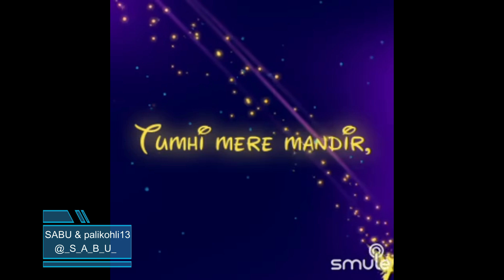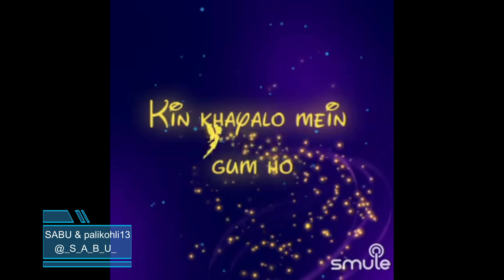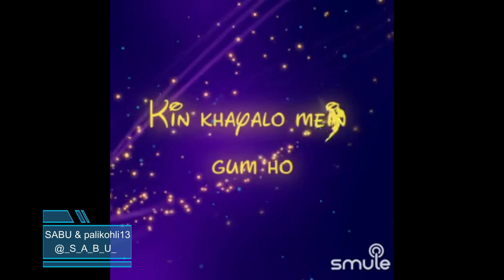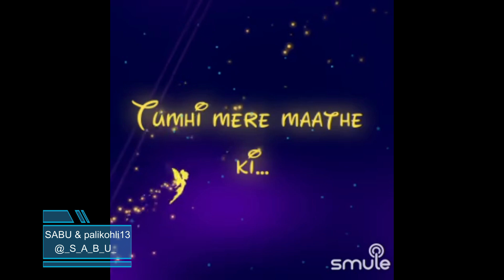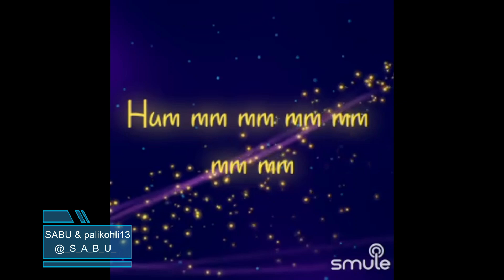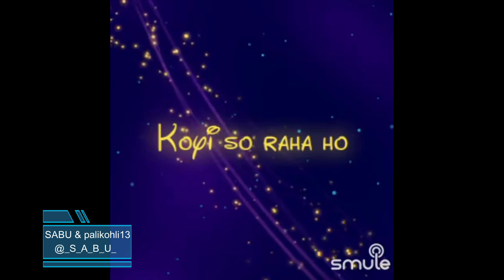Tumhi Mere Mandir By SabuThomas and palikohli13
Singer(s)

“Tumhi Mere Mandir Tumhi Meri Pooja”, is a beautiful song from the movie, "Khandaan", composed by the Music Director Ravi and sung by the musical legends Lata Mangeshkar. This movie was released in 1965 and this song was super popular from then till this date.

Song Lyrics:-

Tumhi mere mandir,
Tumhi meri pooja~aa,
Tumhi devta ho,

Tumhi devta ho,
Tumhi mere mandir,
Tumhi meri pooja,
Tumhi devta ho,
Tumhi devta ho,
Koyi meri aankhon se,
Dekhe toh samjhe
Ke tum mere kya ho,
Tumhi mere mandir,
Tumhi meri pooja,
Tumhi devta ho,
Tumhi Devta ho..

Jidhar dekhati hun,
Udhar tum hi tum ho
Na jaane magar,
Kin khayalo mein gum ho
(Short Music)
Jidhar dekhati hu,

Mujhe dekhkar tum,
Zara muskura do
Nahin to main samjhungi,
Mujhase khafa ho
Tumhi mere mandir,
Tumhi meri pooja,
Tumhi devta ho,
Tumhi devta ho..

Tumhi mere maathe ki,
Bindiya ki jhilmil
Tumhi mere haatho ke~e..
Gajaro ki manzil
(Short Music)
Bindiya ki jhilmil
Gajaro ki manzil

Main hu ek chhoti si,
Maati ki gudiya
Tumhi praan mere,
Tumhi aatma ho..
Tumhi mere mandir,
Tumhi meri pooja,
Tumhi devta ho,
Tumhi de~vta ho..

Bahut raat biti,
Chalo~ main sula du
Pawan chhede sargam,
Main lori suna du
Hum mm mm mm mm mm mm

Tumhe dekhkar ye,
Khayaal aa raha hai
Ke jaise farishta,
Koyi so raha ho
Tumhi mere mandir,
Tumhi meri pooja,
Tumhi devta ho,
Tumhi devta ho
Tumhi mere mandir,
Tumhi meri pooja,
Tumhi devta ho,
Tumhi devta ho..